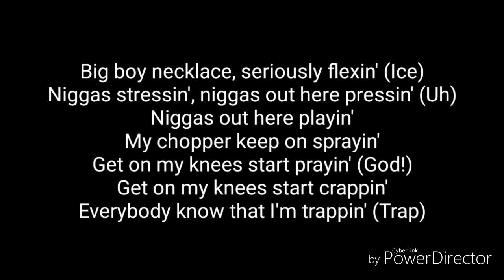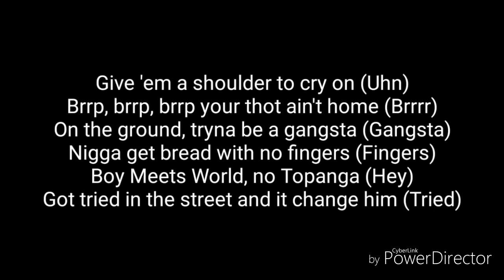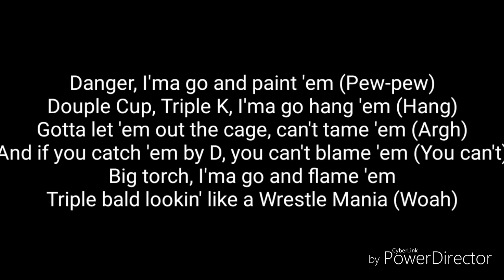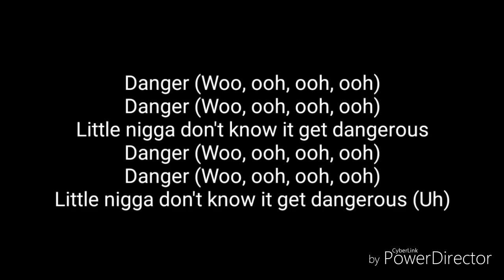Migos _ Stripper Bowl Lyrics